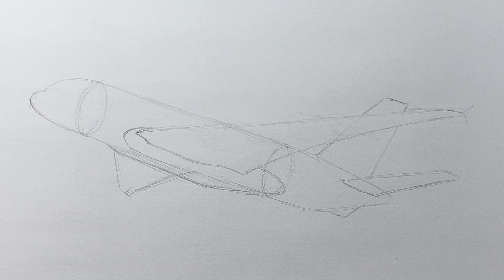How To Draw an Airbus A380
Welcome to my drawing tutorial! In this video, I'll show you how to draw an Airbus A380, one of the largest and most iconic passenger airplanes in the world. Whether you're an aviation enthusiast or just love to draw, I will help you create a detailed and realistic representation of this magnificent aircraft.